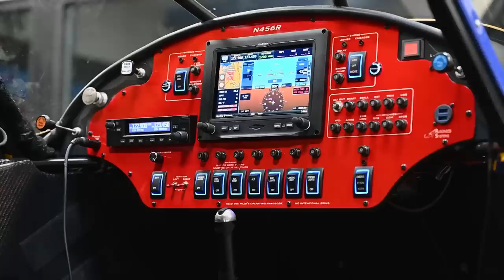How we landed an Airplane on a Helicopter Pad | Behind the RedBull Bullseye Build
An in-depth interview with Mike Patey, Brad Damm of Cubcrafters, and Redbull Pilot Luke Czepiela about the modifications, challenges, and logistics of landing an airplane on a helicopter pad 600 feet up in the air on the Berj Al Arab hotel!